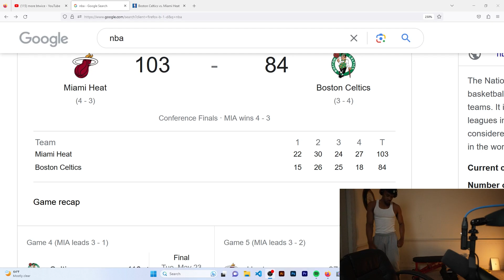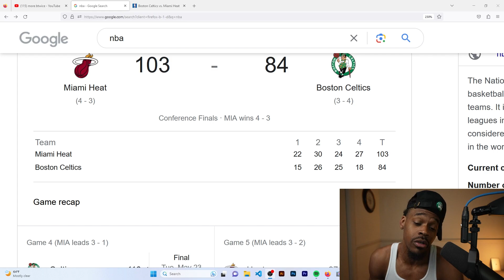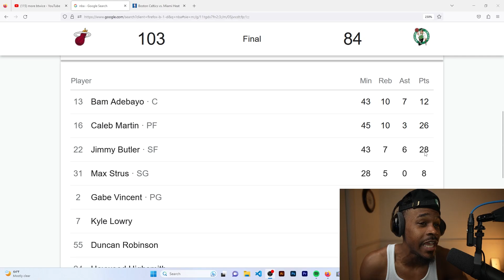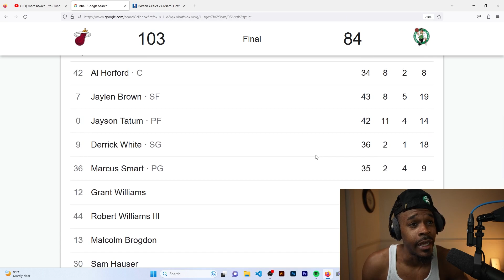CELTICS FAN BREAKS CHAIR AFTER GAME 7 BLOWOUT!! Heat vs Celtics Game 7 Highlights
My reaction/breakdown to Heat vs Celtics Game 7 Highlights 2023